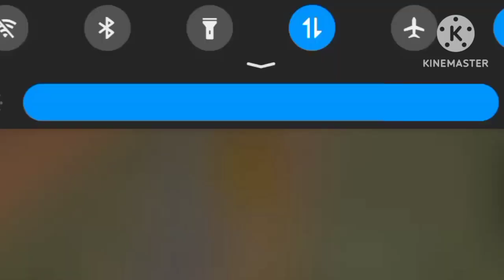Custom match free fire India Gamer va patel ji (Total danger gamer ) group player recorded by AWS